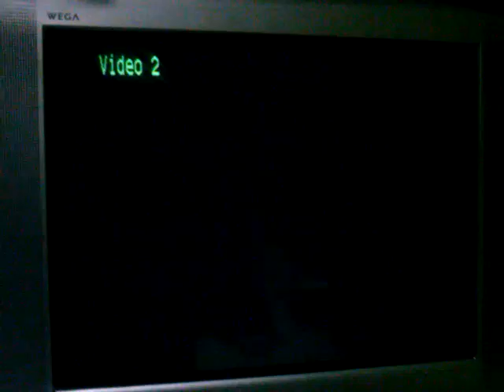PSX SCPH-9001 2da Unidad Logo Corrompido #1143 (Logo Corrupted)